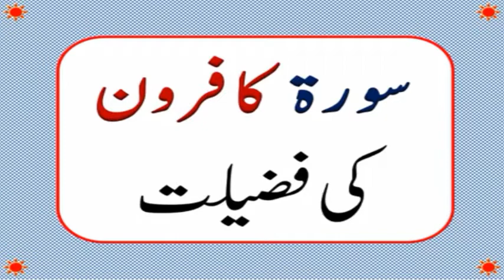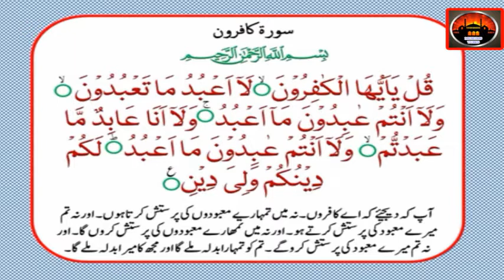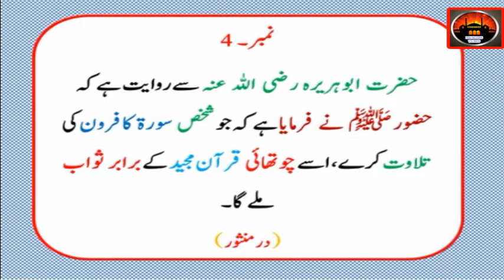Surah Al Kafiroon Parhney k Fazil !! سورۃ الکافرون پڑھنے کے فضائل !!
1 - || " Aao Quran Seekhain or Sikhaye " ||

Surah Al Kafiroon Parhney k Fazil !! سورۃ الکافرون پڑھنے کے فضائل !! Hadees Nabvi (ﷺ) !! Irshad e nabvi (ﷺ) !!